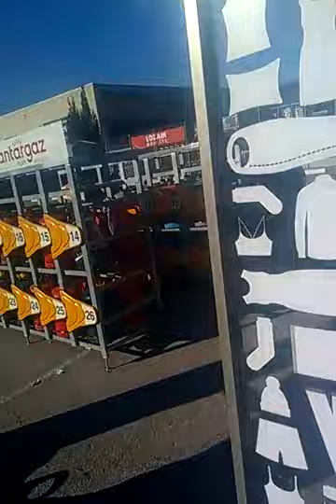Scandale énergétique et mensonges médiatiques partie 3